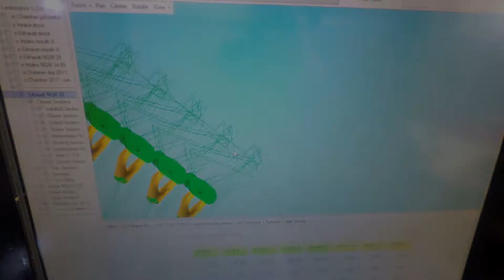Audi RS6 CNC Porting - machining ports and chambers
CNC machining of Audi RS6 cylinder heads